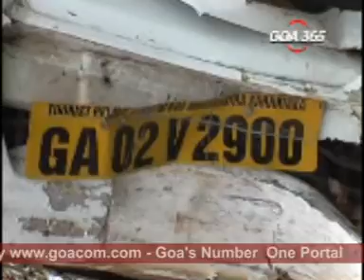Goacom News 10th September 08 seg2